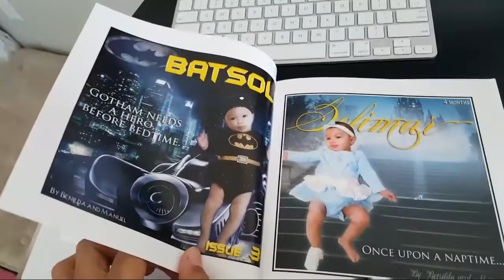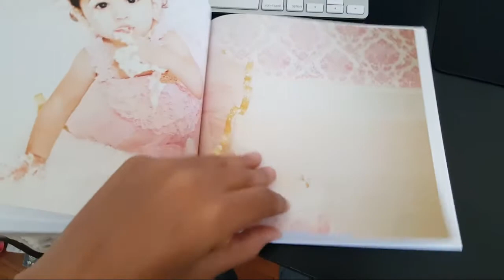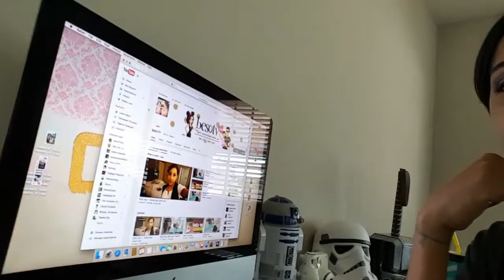VEDA Day 2 - Pizza, Soli's book, & RWOYT rambling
Vlogust/VEDA (vlog every in august) Day 2 --Aug. 2, 2015--

Today we just got home from our weekend in Tampa. We ordered pizza (which is my LIFE), i show you guys Soli's book of monthly pics i made her, and I shout out the amazing ladies of RWOYT (real women of youtube)!

If you're a woman with a youtube channel and wanna connect with other YT women than RWOYT is for you. Ever since i joined it just felt like I was among friends and felt so comfortable. Everyone in the group is very supportive of one another, they offer great advice and channel tips, and it's just a bunch of awesome. I'm not good with putting my feelings into words, lol, but it feels like im in a group of friends, not strangers :).